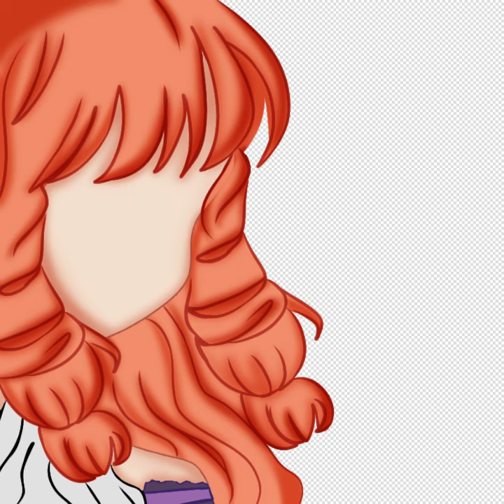Speed paint ( Guinevere in mobile legends )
What chu doin here?